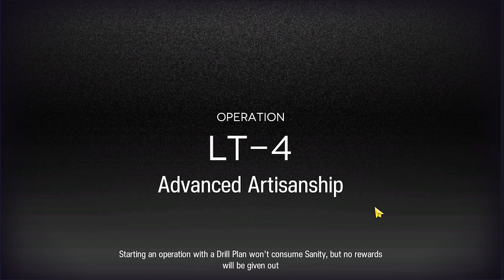[Arknights] [SSS3] LT-4 Advanced Artisanship